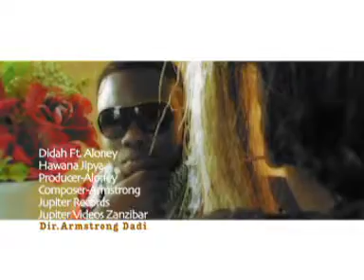Hawana jipya-Didah ft Aloney.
New video from ZANZIBAR TANZANIA. Didah ft Aloney - Hawana jipya.JUPITER REC & JUPITER VIDEO'S, ZANZIBAR 2010.